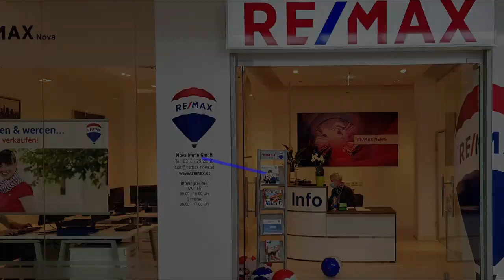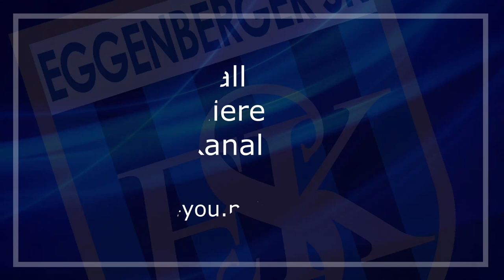🔵 12. Runde 1. Kl. Mitte B ⚽️ SV Lassnitzhöhe 🆚 ESK Graz ⚽️ vom 22.10.2021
Sportplatz Lassnitzhöhe;
Endstand 3:4 (0:1);